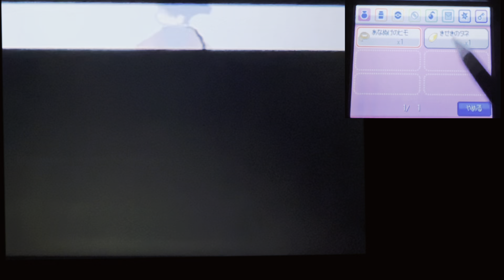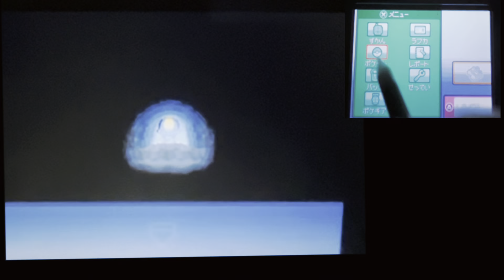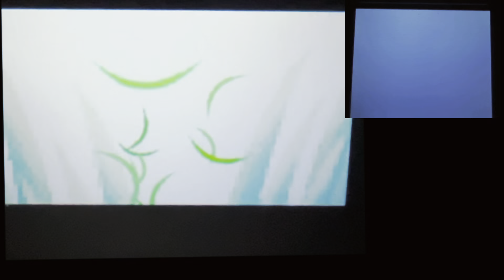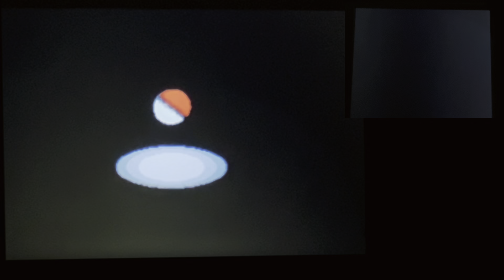NO7 認知行動療法 DSソフト ポケットモンスターハートゴールド ポケモン ポケモンスリープ ポケモンGOをより楽しむために始めました 集めるの楽しい